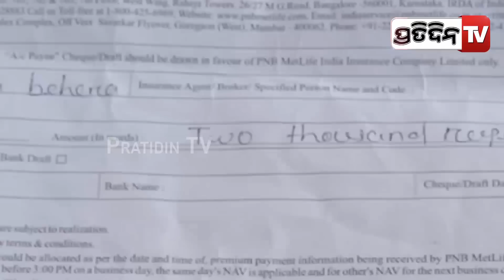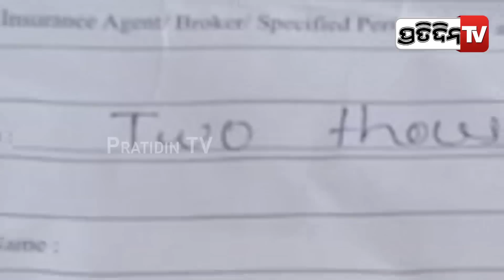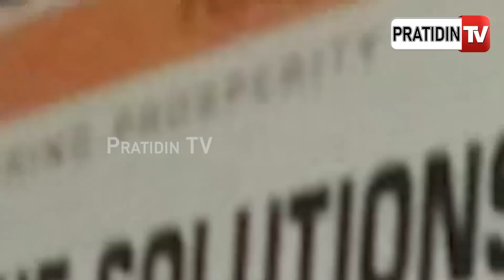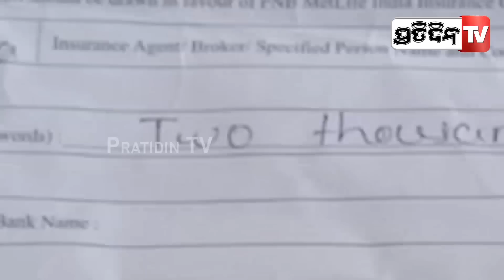ଭାଇ ଭାଇ କହି ସନ୍ତୋଷୀନି ମ୍ୟାଡାମ ପଟି ମାରିଦେଲେ ! | PratidinTv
ଭାଇ ଭାଇ କହି ସନ୍ତୋଷୀନି ମ୍ୟାଡାମ ପଟି ମାରିଦେଲେ !